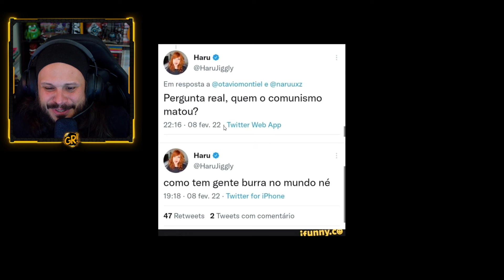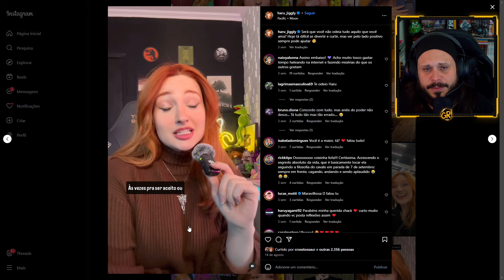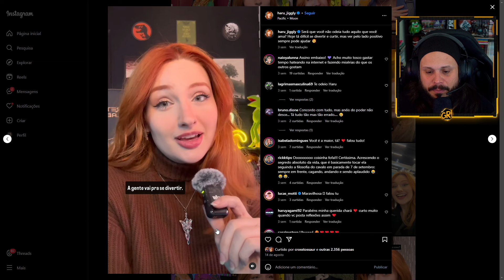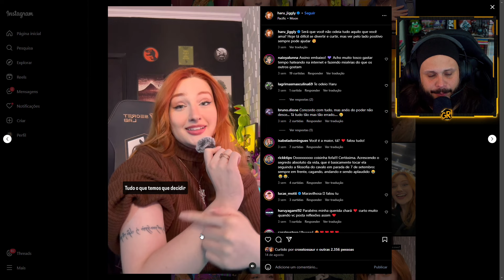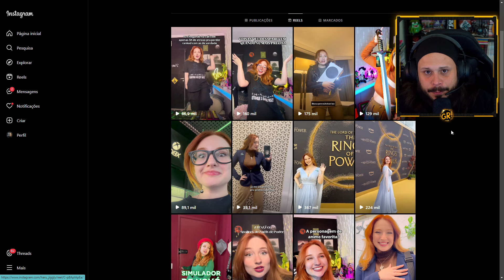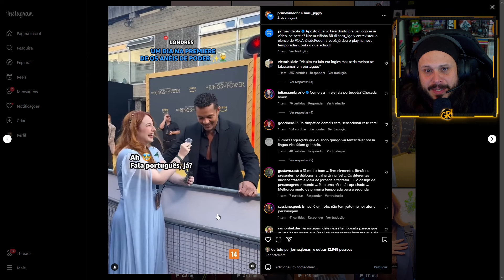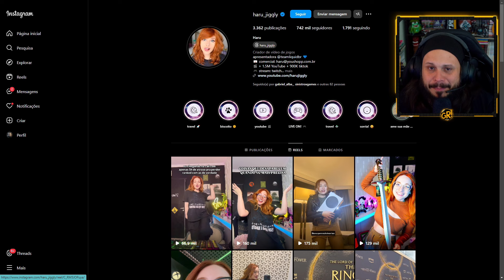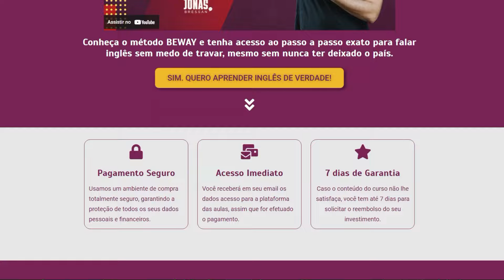HARU & O SENHOR DOS ANÉIS DA LACRATE!